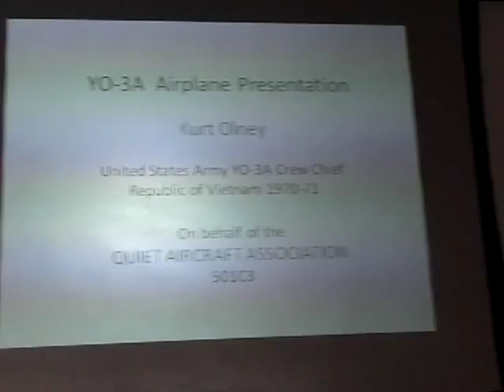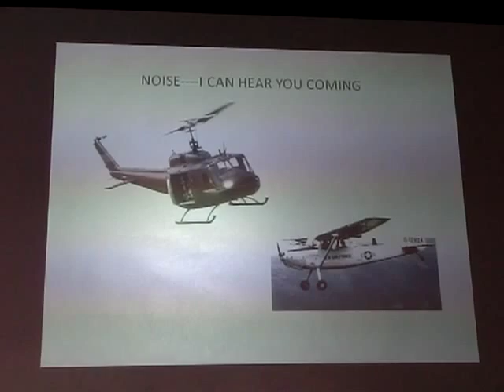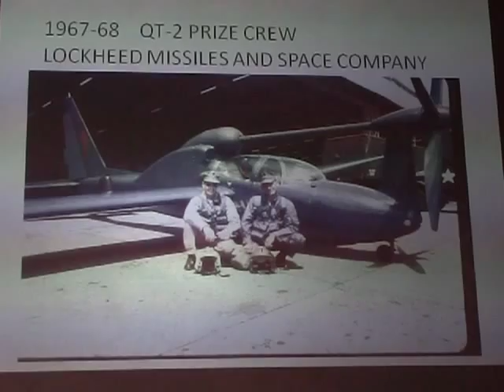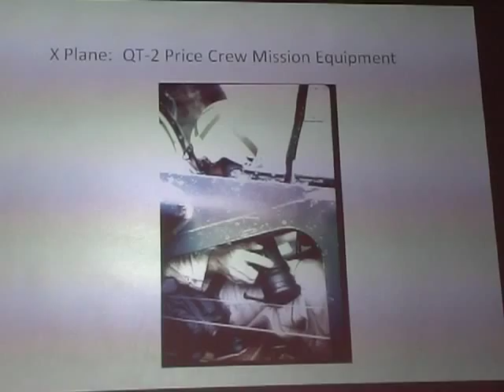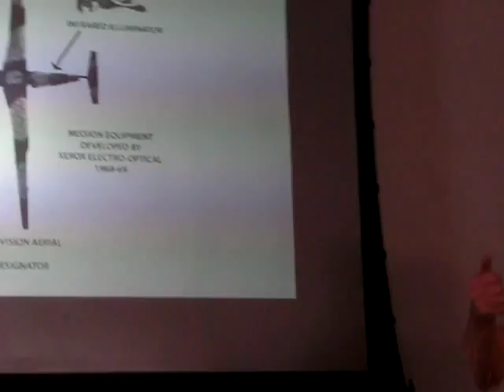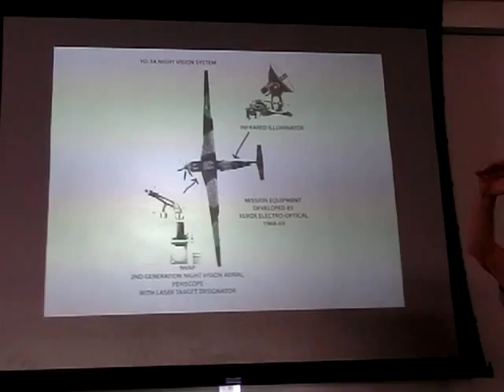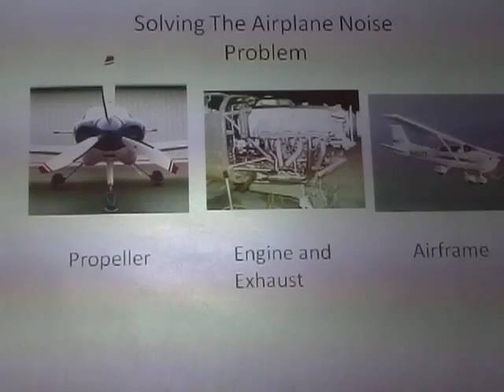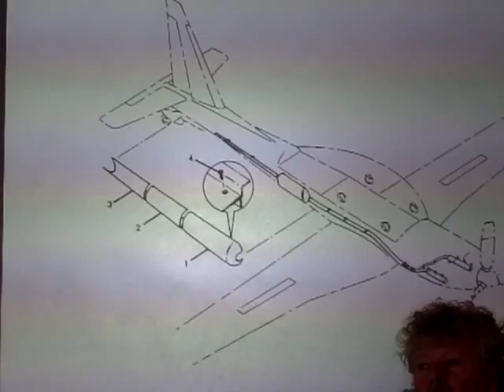The Story of Lockheed YO-3A Quiet Star, US Army most Silent Stealth Airplane -1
Presentation By Kurt Olney
crew chief on the YO-3A during the Vietnam War,
QUIET AIRCRAFT ASSOCIATION QT-2PC & Y0-3A

On a still night, the Lockheed YO-3A Quiet Star, flying at 1000 feet, was inaudible from the ground. This quiet night-flying spy plane collected intelligence in Vietnam until late 1971 and then was used by the FBI in crime surveillance and by NASA for sonic noise measurements.

Its stealth was achieved by a very slow-turning propeller and highly quieted exhaust, together with other sound deadening techniques. An advanced electro-optical sensor permitted the Quiet Star to detect a person one mile away in faint moonlight. The sensor operator sat in front, the pilot in the rear seat. Lockheed secretly built eleven of these aircraft in a Menlo Park, California, industrial park, using many components of a Schweizer glider to expedite development.

Presentation held at the Hiller Aviation Museum Sep. 15, 2012

CIMG0512 YO-3A the most quiet Airplane -1.MOV